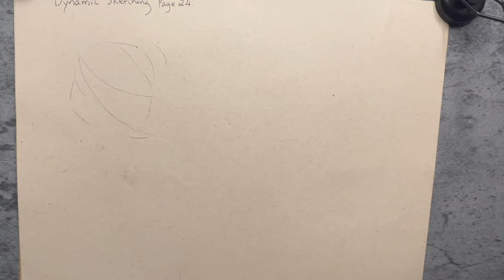Drawing Eels - Dynamic Sketching (New Masters Academy)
My goal is to eventually become a scientific illustrator. This is the path I choose to achieve that goal.

I am also working on the Dynamic Sketching lecture taught by Charles Hu from New Masters Academy. You can see the full length of my practice from my channel.

To the beginner art students like me: Quiet figure drawing exercise and Dynamic Sketching is a major theme of my content in here. Dynamic Sketching is taught by Peter Han, Draw a Box, and Charles Hu from New Masters Academy. There is barely any talent on this channel, only hard work. I am hoping to show all my mistakes and struggles. I hope the message I deliver across is that if I can do it, you can do it too. If you are inspired by this journey and interested in joining the grind of the fundamentals, I welcome you. This world can benefit from having more artists.